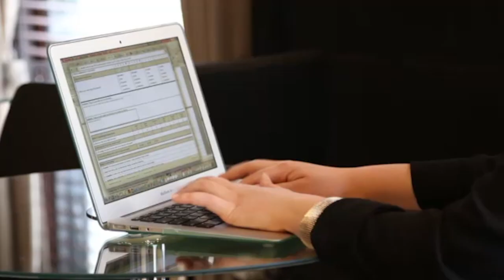Campus Tour: Pardee School of Global Studies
The Frederick S. Pardee School of Global Studies is Boston University's newest school - a school of international affairs and regional studies; offering undergraduate and graduate degrees; dedicated to the creation of peace that lasts, development that transforms, knowledge that transforms.